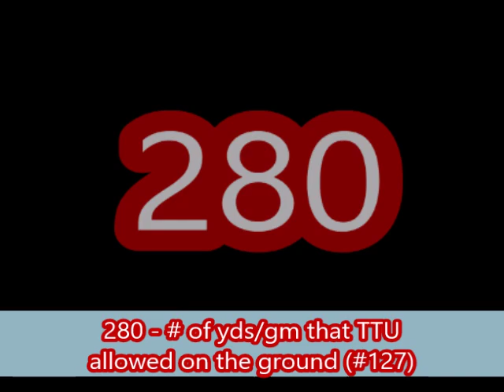2016 Texas Tech Football Preview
Time now to head the South Plains of West Texas, and talk 2016 College Football Preview, and the Texas Tech Red Raiders, of the Big 12 Conference.   Can the high-flying Lubbock, TX offense, led by QB Patrick Mahomes, continue to be one of the best offenses in the country?   Will RB Justin Stockton be an adequate replacement for 2015 TTU leading rusher DeAndre Washington?   Can Kliff Kingsbury, any defensive coach, or anyone from Tx Tech find a formula for playing good defenses, after having perhaps their worst D, since joining the Big XII 20 years ago?